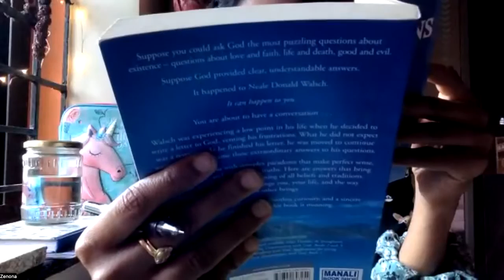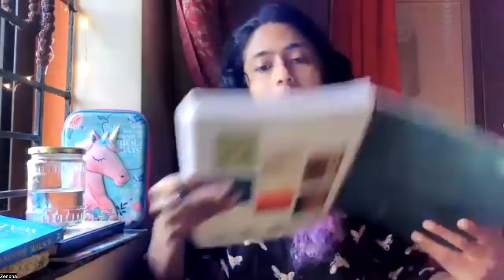DAY 3 OF BOOK READING : Conversations with God Book 1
My Latest book
AN ANGEL'S LOVE
is now available in paperback on AMAZON  as well.